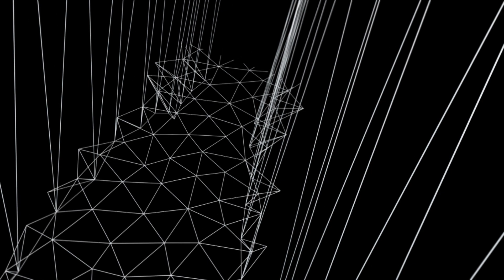AXIANS | Focados num futuro de Green IT